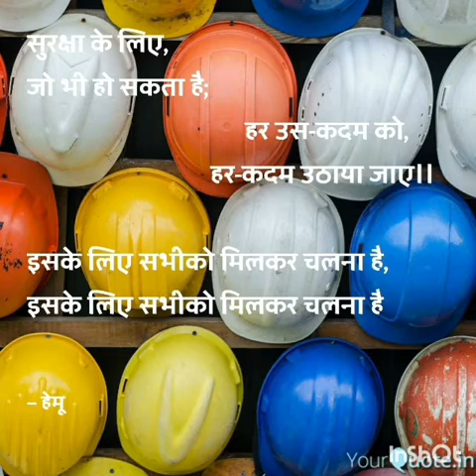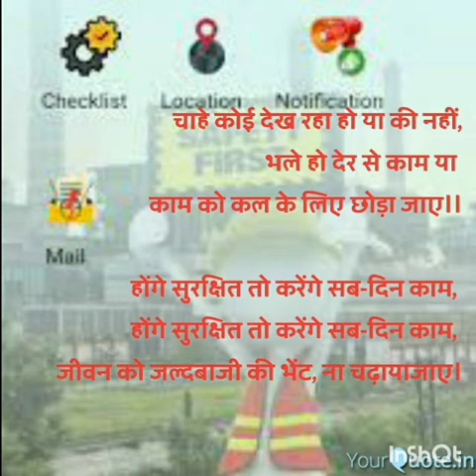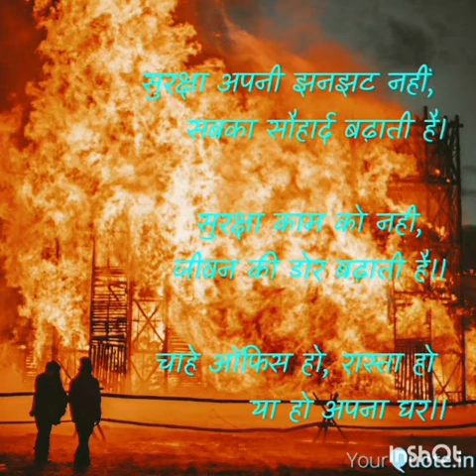अब सुरक्षा की लिए, सबको टोका जाए। जो भी हो सकता है, उस-हर-कदम को उठाया जाए। Poetry By Hement Garg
सुरक्षा के लिए, जो भी हो सकता है;
हर उस-कदम को, हर-कदम उठाया जाए।।
इसके लिए, सभी को है मिलकर चलना;
 इसको ना-तेरा, ना-मेरा, सबका माना जाए।।
अब सबकी सुरक्षा की लिए, सबको टोका जाए।

सुरक्षा है हर वक़्त की जरूरत है,
इसे दिन-का या सिर्फ़ रात-का विषय
ही ना माना जाए।
दिन-रात का हर पहर और पहर का हर कतरा,

सुरक्षा के नियमों को सज्ञान में लाया जाए।।
अब सबकी की सुरक्षा की लिए,
सबको टोका जाए।

चाहे कोई देख रहा हो या नहीं,
भले हो देर से काम
या काम को कल के लिए छोड़ा जाए।
होंगे सुरक्षित तो करेंगे सब-दिन काम,
जीवन को जल्दबाजी की भेंट ना चढ़ाया जाए।
जल्दबाजी करने से पहले,
घर में इंतज़ार करते बच्चों को,
 ध्यान में लाया जाए।।

सुरक्षा आपसी झनझट नहीं, सबका सौहार्द बढ़ाती है,
सुरक्षा; काम को नही,
जीवन की डोर बढ़ाती है।
चाहे ऑफिस हो,
रास्ता हो या हो अपना घर ,
सुरक्षा को अबकी साँसों में बसाया जाए।।

चाहे हम खुद हो, बच्चे हो,
पड़ोसी हो, जूनियर हो,
या साहब ही हो।
सुरक्षा के नियमों को,
शिष्टाचार की सीमा में ना बांधा जाए,
सबको टोका जाए।।